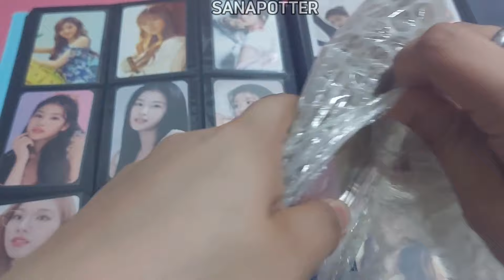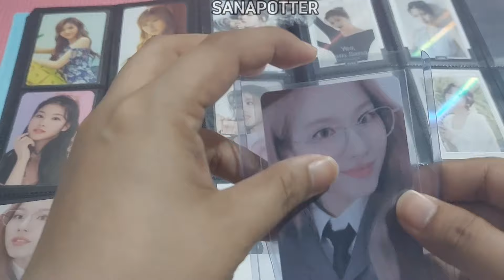unboxing Result File lucky draw SANA